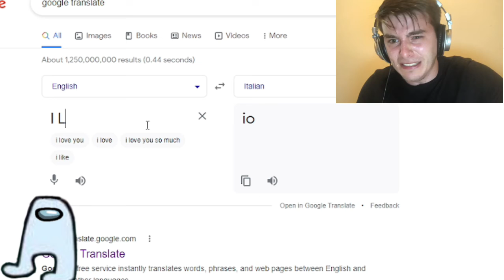SUSSY Translation Speedrun Part4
hmm sus AMO GUS